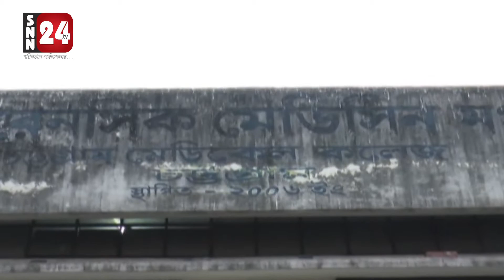নগরীর ইপিজেড স্ত্রীর সঙ্গে ঝগড়া করে স্বামী বিষপানে আত্মহত্যা